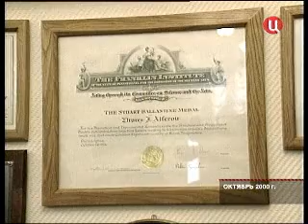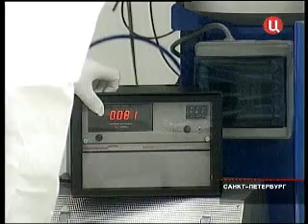2010-03-13-Жорес Алферов 80 лет.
Исполняется 80 лет выдающемуся физику, лауреату Нобелевской премии Жоресу Ивановичу Алферову